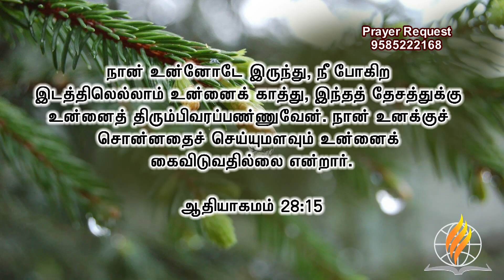February Month Promise Message 2020 | பிப்ரவரி மாத வாக்குத்தத்த செய்தி 2020 | Rev. Meshach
Rev. Meshach
Life Giving Word International
Madurai, Tamil Nadu, India